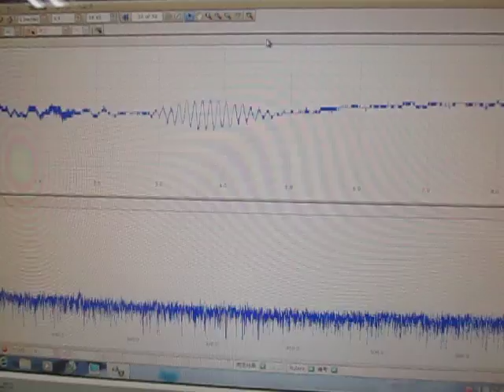オリジナル超音波実験：超音波テスター Ultrasonic tester